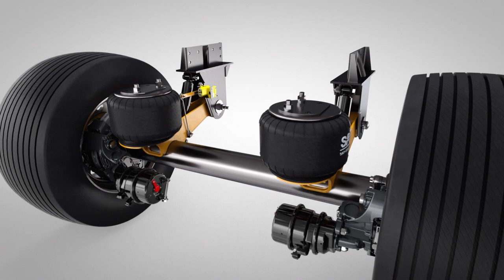CBXA Aerobeam™ Series Video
The CBXA AeroBeam™ suspension series from SAF-HOLLAND offer leading-edge technology for the best in air ride performance for on and off-road trailer applications.

SAF sliding frame air suspension systems with disc or drum braked axles are mainly utilized for dry van and reefer trailer applications. Multiple lightweight, durable models are offered in a range of capacity ratings.